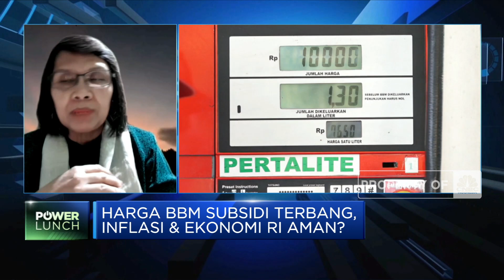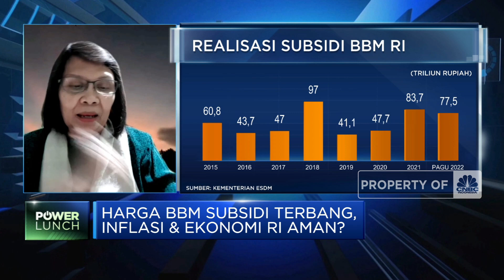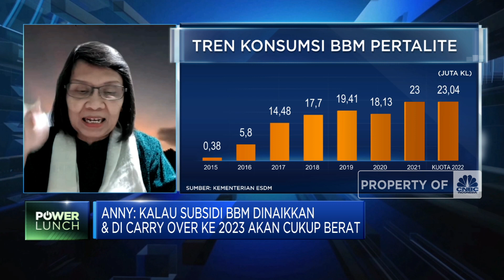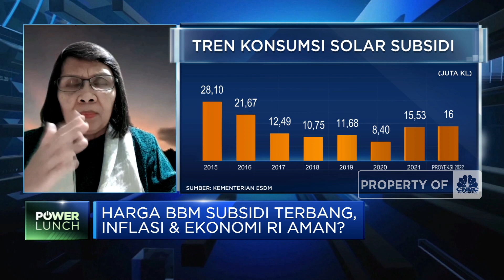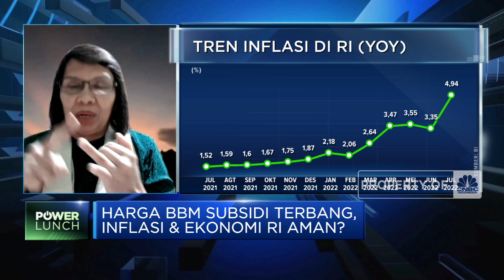Ekonom Ingatkan Efek Jika Kenaikan Harga BBM Terus Ditunda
Berita lainnya
Jokowi Ungkap Mesin Tersembunyi yang Bikin Ekonomi RI Tokcer

Badan Pusat Statistik (BPS) mengingatkan pemerintah akan potensi naiknya angka kemiskinan imbas kenaikan harga BBM subsidi.

Ekonom Senior, Anny Ratnawati menyebutkan angka kemiskinan naik imbas inflasi dari harga BBM yang naik. Dimana faktor besaran kenaikan, waktu kenaikan dan bantalan subsidi akan sangat mempengaruhi efek penyesuaian BBM pada angka kemiskinan.

Terkait waktu kenaikan harga BBM ini, Anny mengingatkan jika kebijakan perlu segera dilakukan karena tekanan APBN semakin besar, jika tidak maka dampaknya semakin meluas.
Seperti apa ekonom melihat imbas kenaikan harga BBm subsidi? Selengkapnya simak dialog Anneke  Wijaya dengan Ekonom Senior, Anny Ratnawati dalam Power Lunch, CNBC Indonesia (Rabu, 31/08/2022)